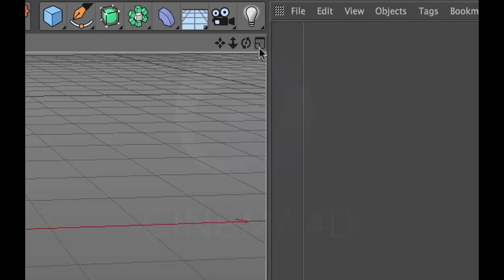04-CİNEMA 4D görünüm ekranı değiştirme